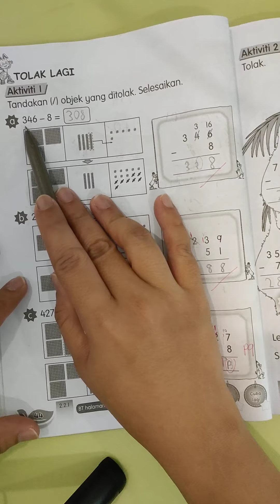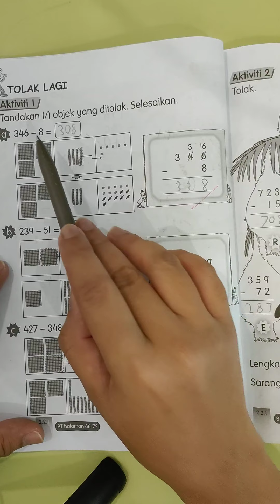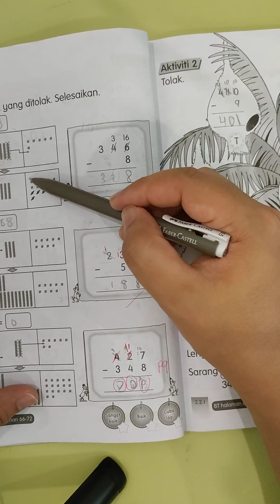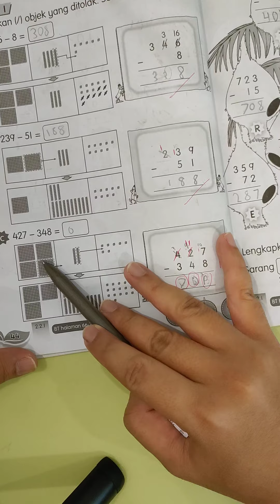Tahun 2 | Matematik | Buku kerja | Unit 1 | Tolak 3 digit dengan 3 digit dengan kumpul semula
Unit 1

Operasi asas

Tahun 2 Matematik Unit 1: Tolak 3 digit dengan 3 digit dengan kumpul semula